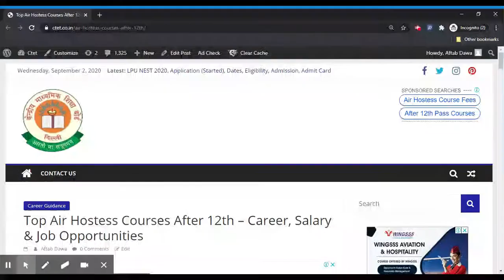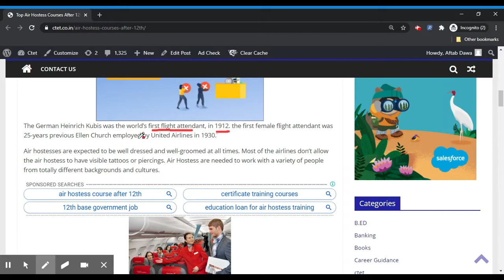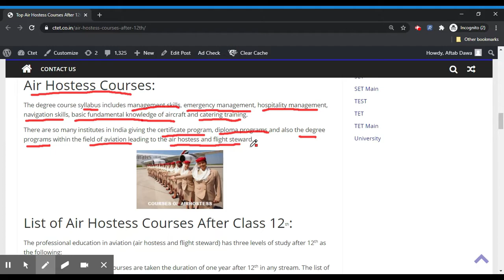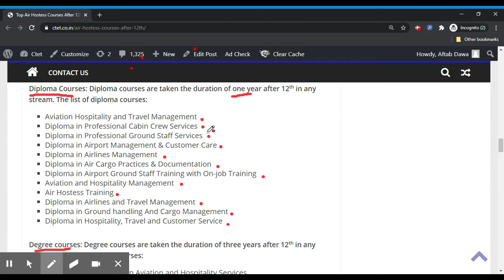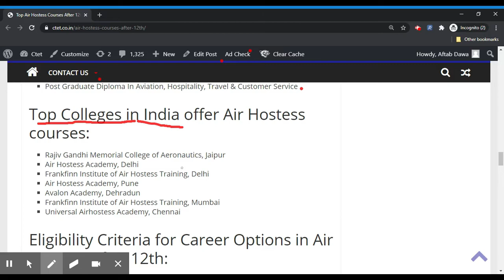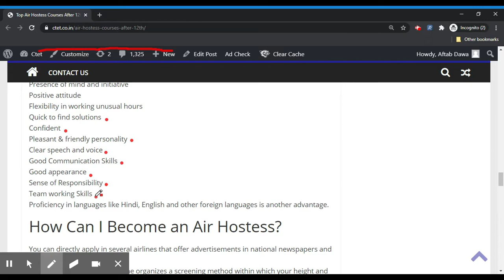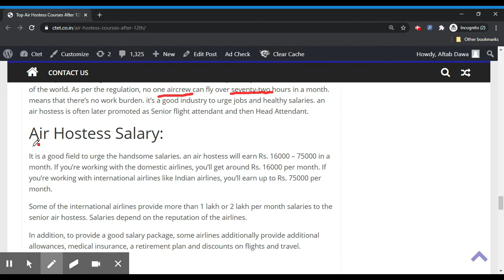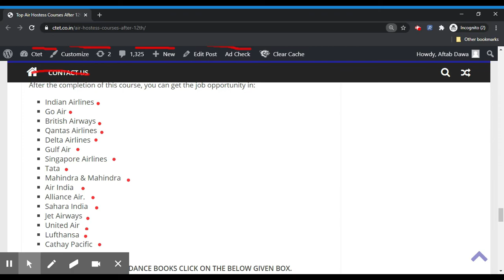Air Hostess Courses After 12th – Career & Job Opportunities, Salary - Check How To Become Cabin Crew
High Salary Air Hostess Courses After 12th: To become an “Air Hostess” is like a dream come true for the young girls. Flying is the dream of everybody. And if you have the option to choose your dream as your profession!

What you will feel? It’s wonderful. By the growing scenario of the aviation industries across the world, the professional education courses exist in India to provide air hostess and flight steward. The air hostess is the primary career line of an airline’s career. This career involves a pleasant, friendly and enthusiastic personality and environment.